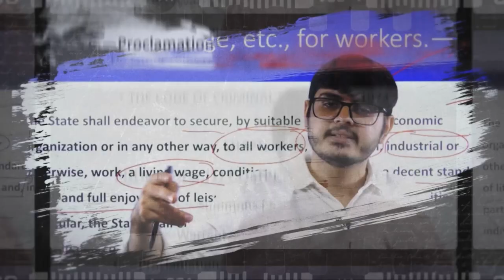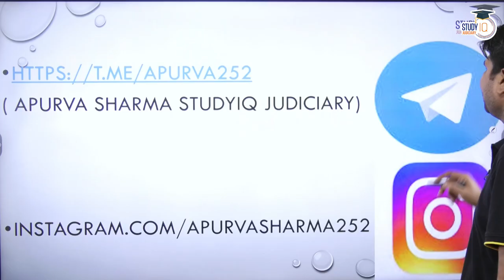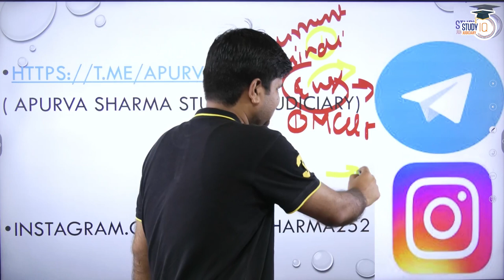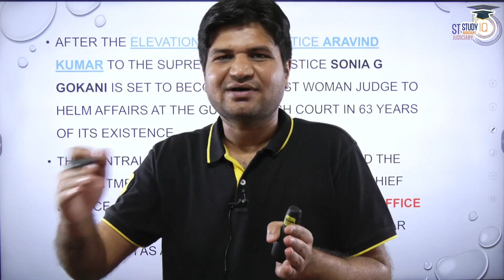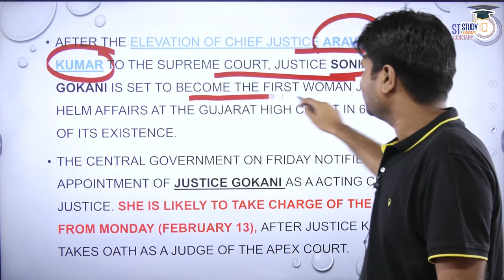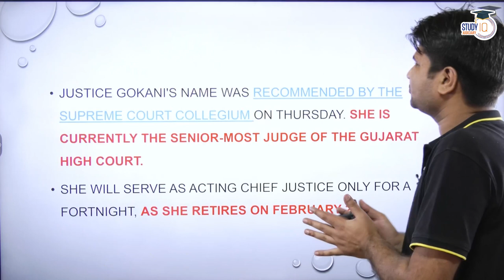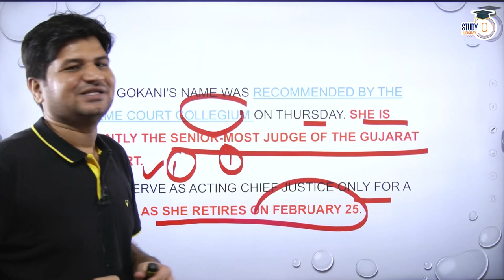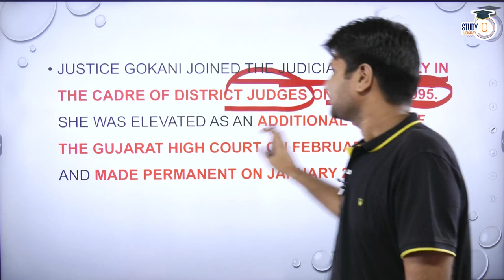First Woman Judge to helm Gujarat High Court Justice Sonia G Gokani | StudyIQ Judiciary